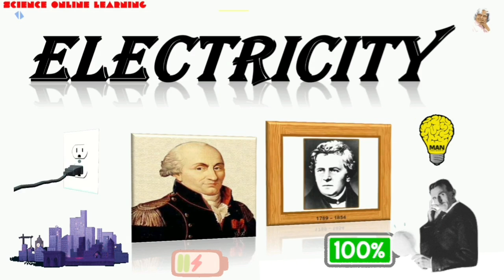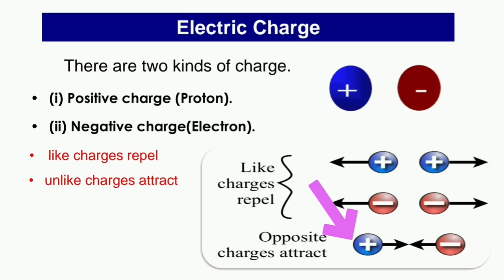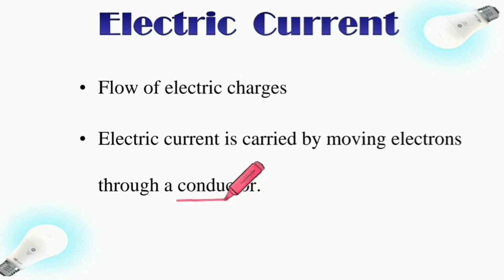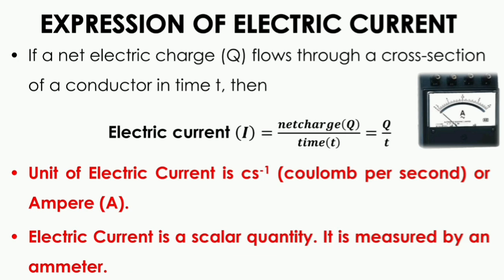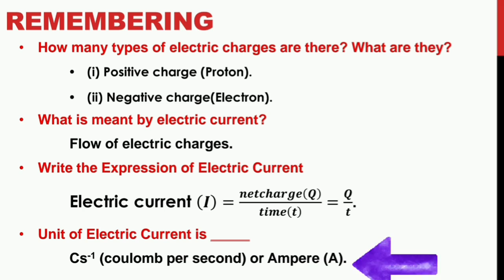CLASS 10 | ELECTRICITY | SCIENCE | HD